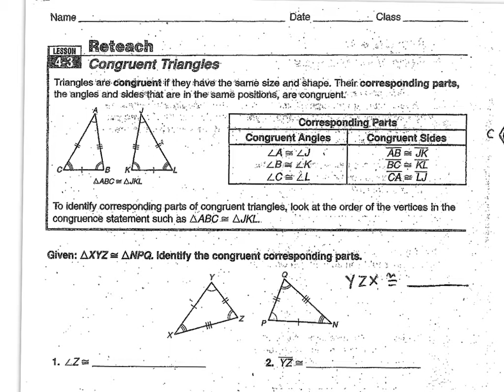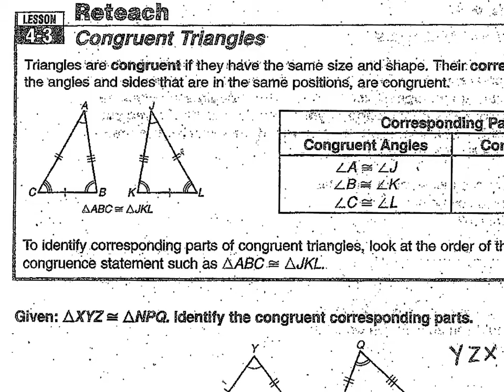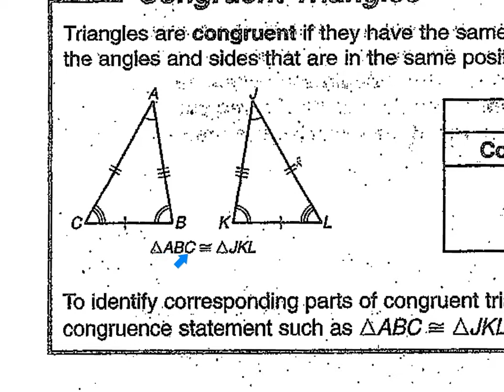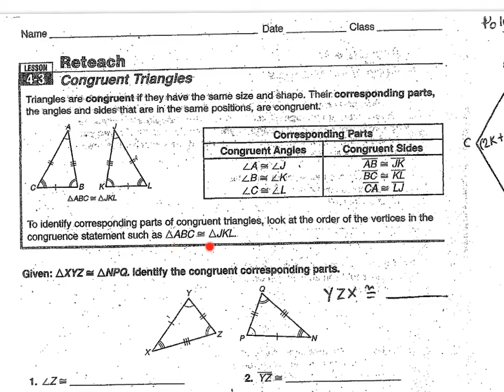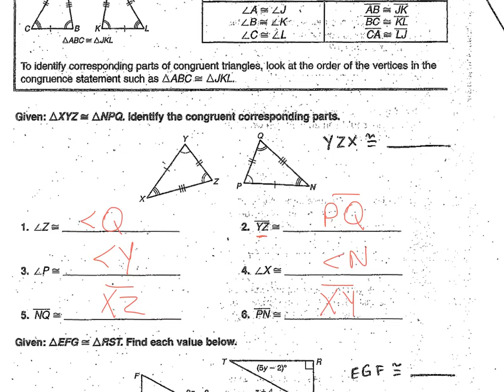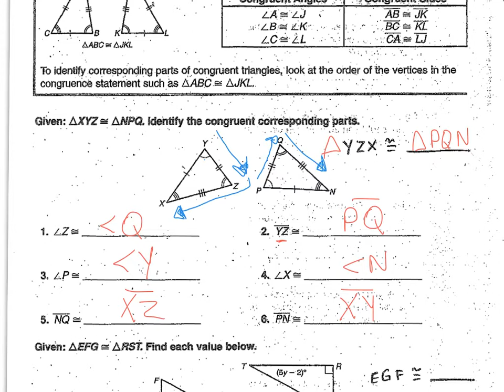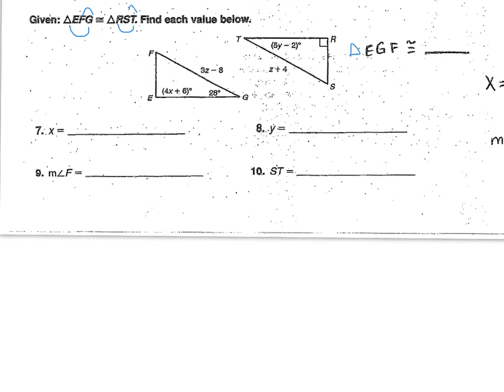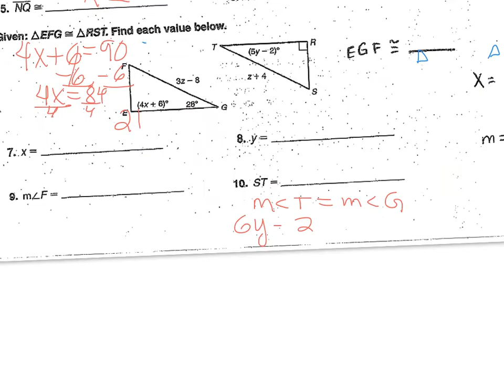Sec. 4.3 Notes part 1